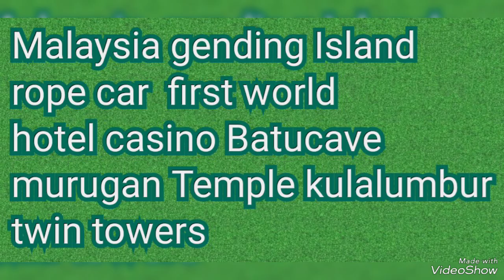Malaysia gending Island rope car first world hotel casino Batu cave murugan Temple K L twin towers